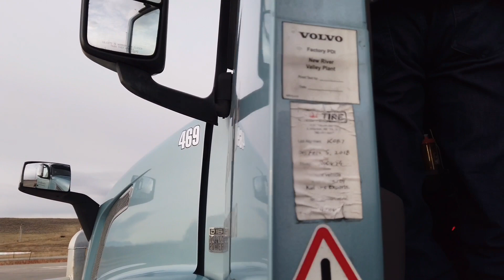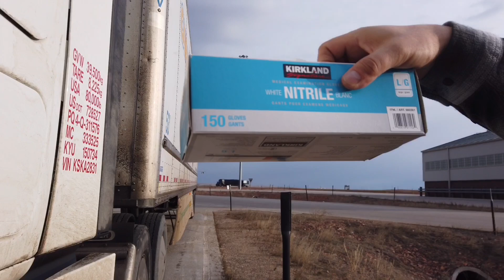Konrad Paszkowski - Driver niepokorny😎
Ten film dedykuję mojemu koledze Konradowi Paszkowski ,  który w krótkim czasie zmienił po raz trzeci firmę transportową .
Oczywiście życzę mu dużo kursów  i stabilności w nowej firmie😉